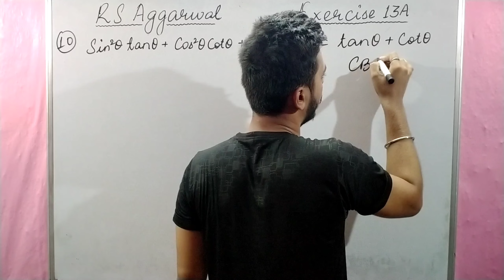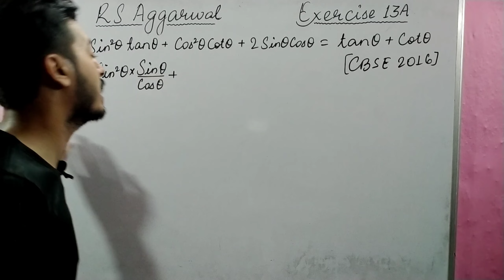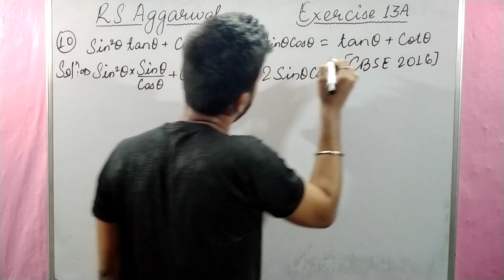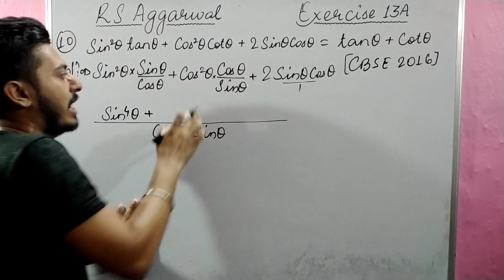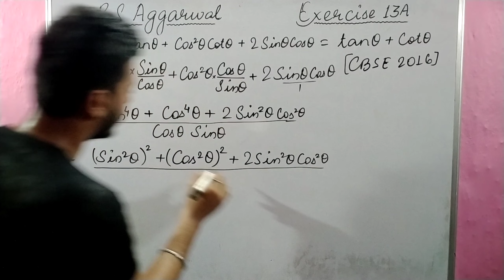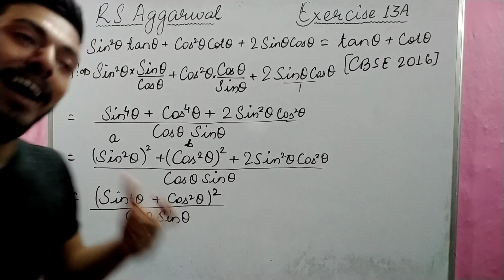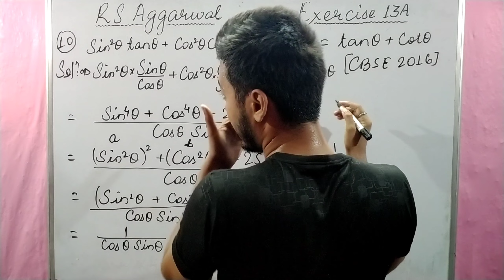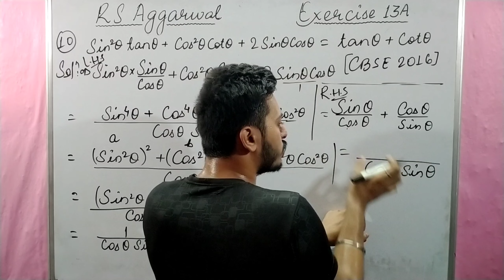Sin²theta tan theta + Cos²theta Cot theta + 2Sin theta Cos theta = tan theta + cot theta | RS 10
This video contains:

Detailed solution of RS Aggarwal Maths Trigonometry Exercise 13A Question No. 10

Question - Sin²theta tan theta + Cos²theta Cot theta + 2Sin theta Cos theta = tan theta + cot theta